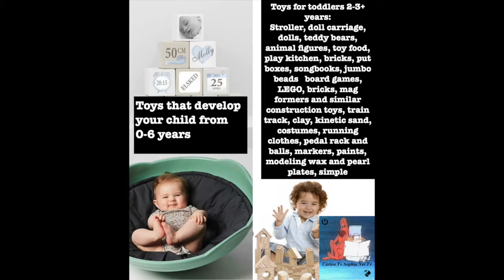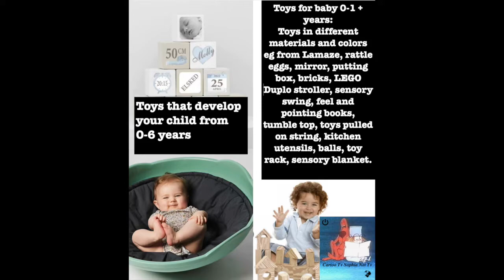Candy Creative Mix. Toys That Make Children Smarter. And Funny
Toys That Make Children Smarter. And Funny. Candy Creative Mix
 Nr 15